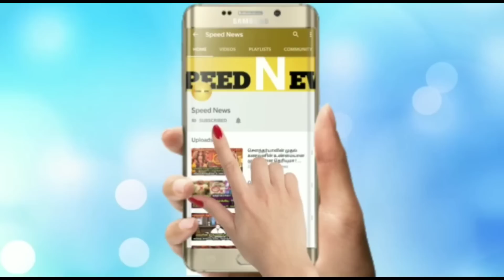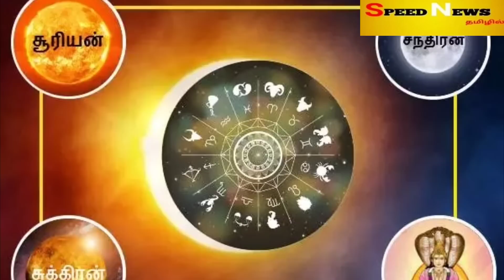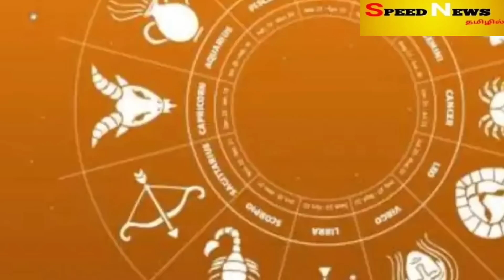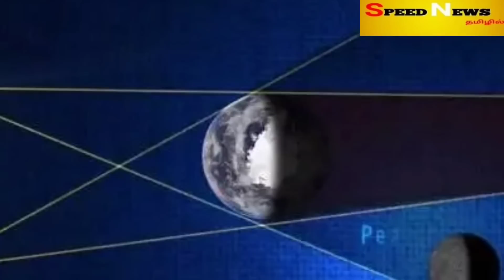நாளை 1.2.2023 to 28.2.2023 வரை ஒவ்வொரு நாளுமே ரிஷபத்தை ஆட்டி படைக்கும் நவகிரகங்கள் !முக்கிய கனிப்பு!